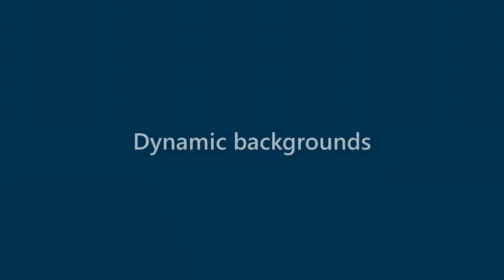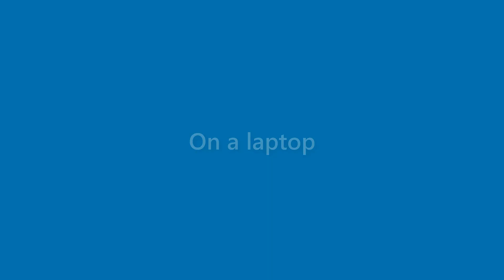Ana Knapp - appearance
Name Look - Ana Knapp - appearance. In this video we present "Ana Knapp" name look and feel in various scenarios.
This video will cover:
How does "Ana Knapp" look as a personal letterhead?
How does "Ana Knapp" look on a business card?
How does "Ana Knapp" look on a computer/laptop screen?
How does "Ana Knapp" look with different background colors?
How does "Ana Knapp" look with various fonts?